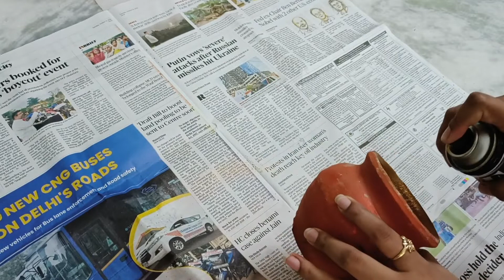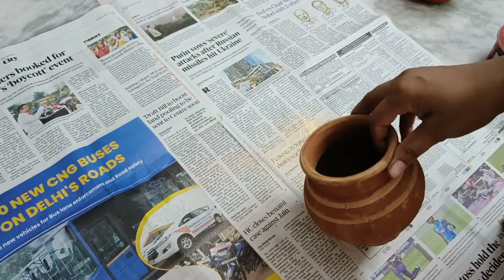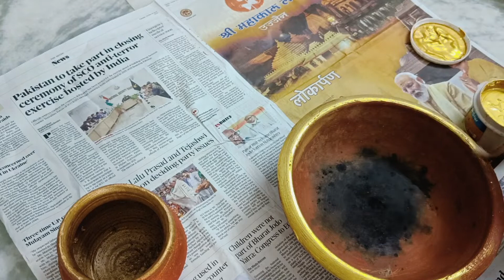easy and attractive DIY for Diwali or home decoration// खराब चीजों से d.i.y.//Diwali decoration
namaskar doston doston is video mein maine aapke sath Ek Divas share Kiya Hai jo ki Ghar Padi bekar chijon se Banaya Gaya Hai Aur Do bahut hi Sundar hai aapko kaisa laga comment Karke Jarur bataiye